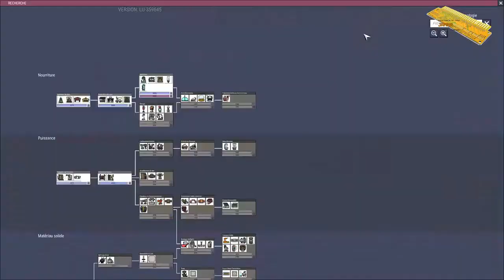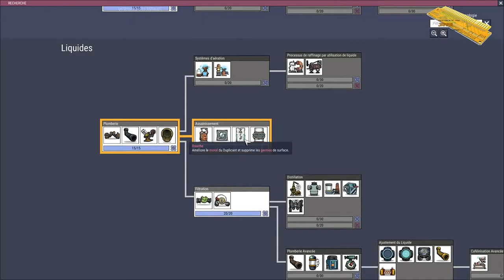OXYGEN NOT INCLUDED LETS' PLAY 2 FR on essaye d'évoluer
On continue la série